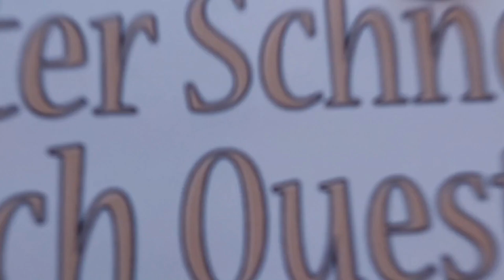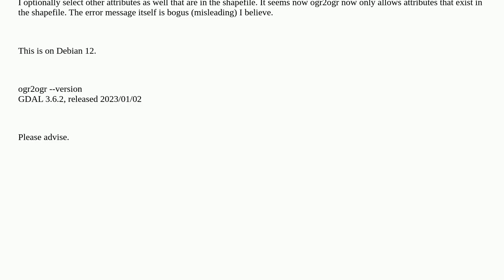Gis: ogr2ogr select no longer works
ogr2ogr select no longer works

A special thanks goes out to the community

  ogr2ogr